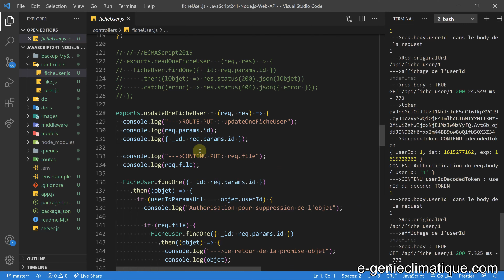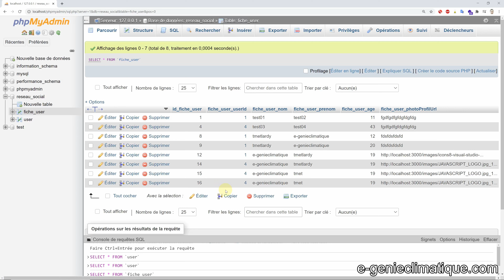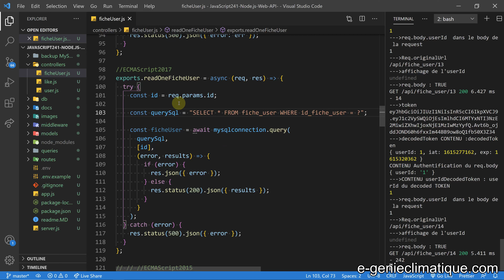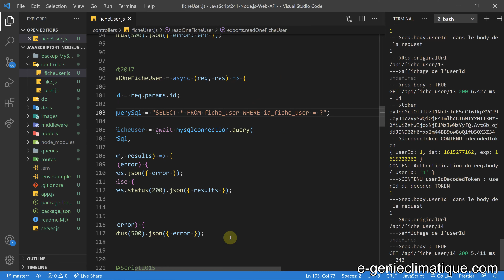JavaScript241-Node.js-Web API-MySQL-Modification de la table du controller readOneFicheUser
Dans cette vidéo, je modifie le nom de la table du controller readOneFicheUser pour pouvoir sélectionner une ligne de la table par rapport à l'id_fiche_user

Matériels de production :
►Ryzen 9 3900X (2019/11) | 64Go DDR4 3200 CL16 | ASUS ROG CROSSHAIR VIII HERO WIFI | Asus ROG-STRIX-RTX2070S-A8G Gaming | Samsung SSD interne 970 PRO (1TB) | Samsung SSD interne 970 EVO NVMe M.2 (1TB) | Corsair RM850x | Cooler Master Trooper SE | Philips 27" LED - 279C9/00 4K UHD x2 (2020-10)